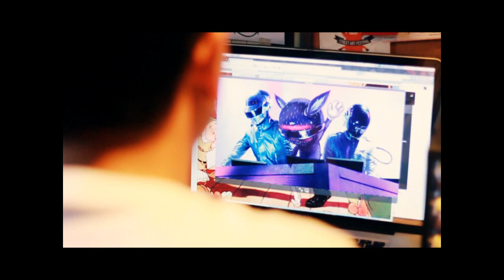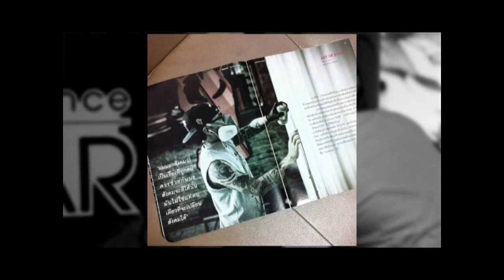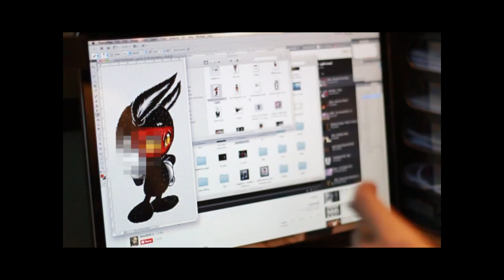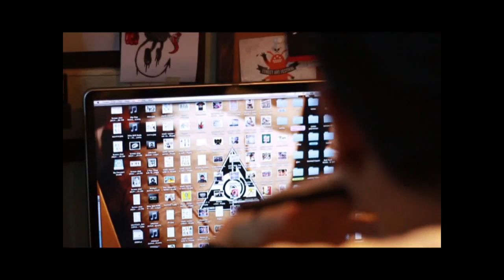Street Artist ศิลปะ..คือทุกสิ่ง กับ Pan October29 By Who i am Part 1/3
Graffiti Thailand
Street Artist ศิลปะ..พ่นสีผนัง